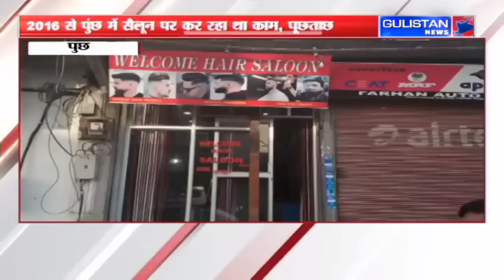Special Report of Jammu and Kashmir by Gulistan News